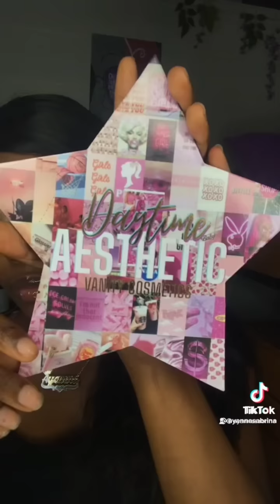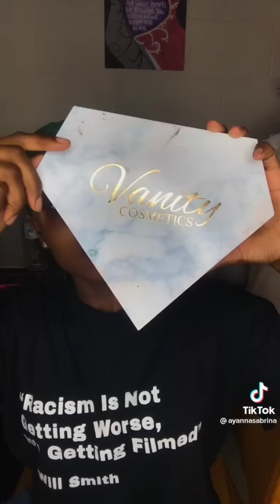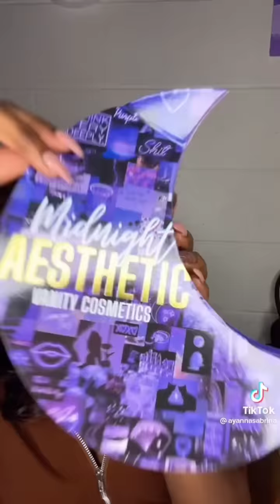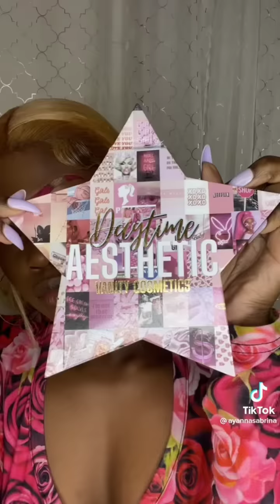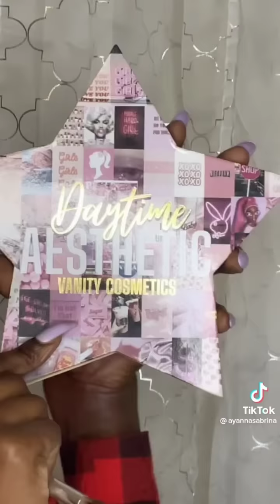Tiktok story Compliation 😊